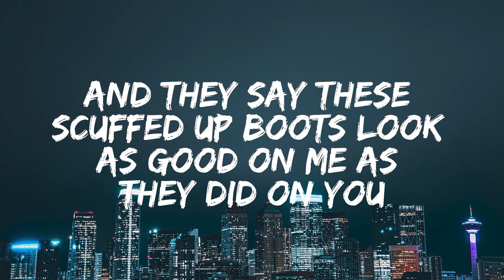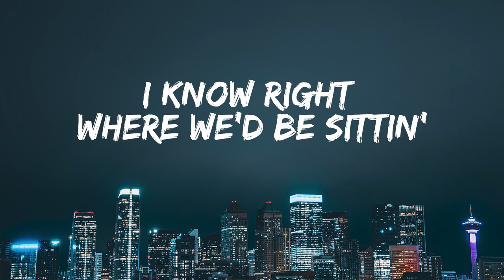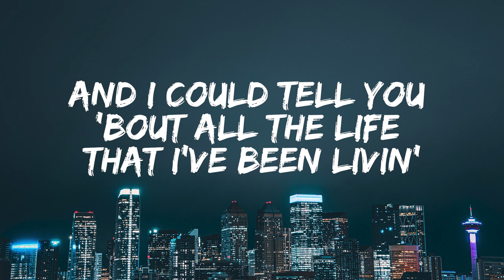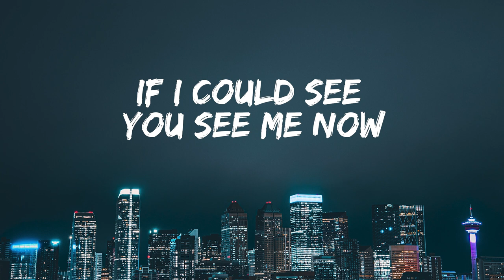Luke Combs - See Me Now (Lyrics)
Ready to shed some pounds and boost your energy levels? Burn-XT is the premium thermogenic fat burner you need! Its powerful blend of natural ingredients like acetyl L-carnitine and green tea extract helps suppress your appetite, boost your energy, and burn fat fast. With 60 natural veggie diet pills per bottle, Burn-XT is easy to incorporate into your daily routine. BurnXT FatBurner WeightLoss EnergyBooster AmazonAffiliate.

Welcome to the lyrics video for Luke Combs' hit song "See Me Now"! In this video, you'll be able to sing along to every word of this heartfelt track about the importance of being present in the moment and cherishing the people in our lives.
With its powerful vocals, catchy melody, and relatable lyrics, "See Me Now" has quickly become a fan favorite, and we're thrilled to be able to bring you this special lyrics video. So turn up the volume, grab the lyrics, and let's get singing!
Don't forget to like, comment, and share this video with your friends if you enjoyed it, and be sure to follow Luke Combs on all his social media channels for more great music.

Lyrics:

They say I walk just like ya
They say I talk just like ya
And they say these scuffed up boots look as good on me as they did on you
And that bored out Ford you had is runnin' just as good as it ever has
I think I broke your record for a smallmouth bass
Sunset spinnerbait, second cast
I wonder what you'd think about that
If you walked in, pulled up a chair in the kitchen
Poured a little somethin' for some sippin' and said
"Tell me 'bout every thing that I've been missin'"
We'd be trashin' the price of gas and politicians
Put a hurtin' on an old Gibson
And I could tell you 'bout all the life that I've been livin'
I'd like to think you'd be the proudest guy in town
If I could see you see me now
You could say things turned out good
I met the girl that you said I would
I got a place on a piece of land
With a creek fed pond, and a food plot stand
I still got your cast iron skillet
Been makin' mama's corn bread in it
And I bet your head'd be spinnin'
If you saw your farm table refinished
I know right where we'd be sittin'
There'd be new old stories
And happy tears
Damn, I miss ya's
And a couple beers